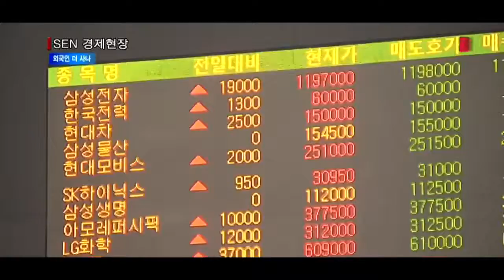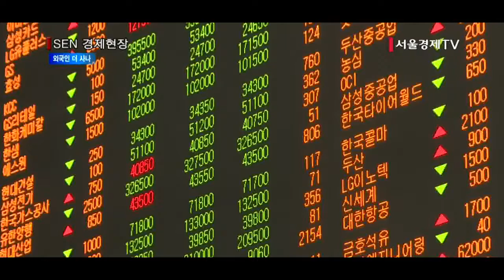[서울경제TV] 코스피 1,980선 회복… 외국인 ‘사자’ 계속 되나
[앵커]
코스피가 닷새째 훈풍을 이어가며 브렉시트 이전 수준으로 돌아왔습니다.
글로벌 증시가 안정을 찾아가고 투자심리가 회복된 외국인들의 매수세가 3일째 이어진 덕분입니다. 양한나기자가 보도합니다.

[기자]
코스피가 외국인의 강한 매수세에 힘입어 6거래일만에 1,980선을 되찾았습니다.
오늘 코스피지수는 어제보다 0.36% 오른 1,977.36으로 상승 출발했습니다. 이후 외국인의 매수세로 꾸준히 상승폭을 키우며 장중 1,993.98까지 오르기도 했습니다.
코스피지수는 장 마감 직전 상승폭이 줄어들며 전날보다 0.86% 오른 1,987.32에 거래를 마감했습니다.
외국인은 3거래일째 ‘사자’에 나서며 오늘은 2,530억원을 순매수했고, 개인과 기관은 각각 2,067억원, 910억원어치를 팔았습니다.
브렉시트 이후 글로벌 증시가 안정화된 가운데 외국인들의 위험자산 선호 심리가 회복된 것으로 보입니다.

전문가들은 다음주에는 이같은 외국인의 매수세가 지속되긴 힘들 것으로 전망하고 있습니다.

[인터뷰] 이경민 / 대신증권 연구원
“다음주는 또 새로운 국면으로 진입하지 않을까… 더 좋은 부분들이 나와야지 추가적으로 매수할 일이 생긴다.”

[인터뷰] 김정환 / KDB대우증권 수석연구원
“(코스피가) 상승세가 좀 둔화될 것으로 판단이 됩니다, 다음주에는. 그렇게 되면 외국인도 그동안 적극 순매수하던 것에서 매수 규모가 좀 줄어들 가능성이 있죠”

시가총액 상위 종목은 대부분 상승했습니다.
대장주 삼성전자가 어제보다 2.88% 상승한 146만6,000원으로 장을 마치며 52주 신고가 행진을 이어갔습니다. 현대차, 현대모비스, 아모레퍼시픽, 네이버 등도 올랐습니다. 반면 한국전력, SK하이닉스 등은 약세를 보였습니다.

코스닥지수도 어제보다 1.36% 오른 684.26에 거래를 마감하며 브렉시트에 따른 낙폭을 모두 만회했습니다.
서울외환시장에서 원달러환율은 6.8원 내린 1145.0원에 거래를 마쳤습니다. 서울경제TV 양한나입니다.